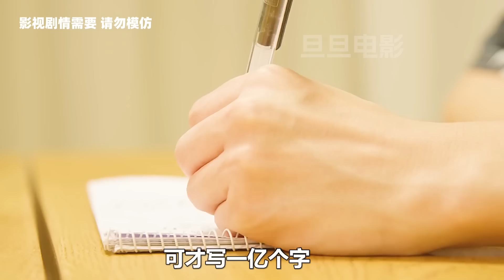畫在墻上的手掌，竟然活了過來《真人吃雞》奇幻，科幻，獵奇，解說，短片